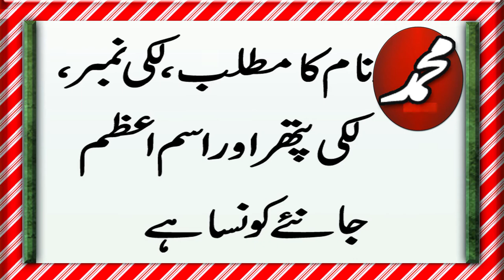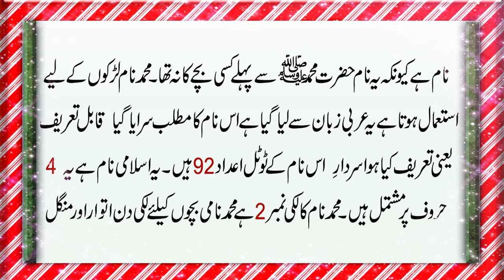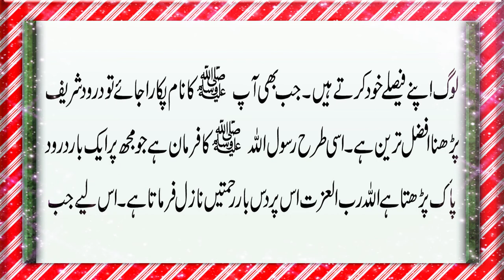Muhammad name ka matlab | Lucky Number | Lucky Pather | And Know Ism e Azam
Assalam o Alaikum! viewers Hamari aaj ki video ka topic Muhammad Name ka matlab,Lucky Number,or Lucky Pather par hai.Aur Muhammad Name ka ism e Azam kai hota hai.Yah sb Aap jany gy aaj ki es video main.
Es liye video ko end tak lazmi dakhen.
@Pray Videos
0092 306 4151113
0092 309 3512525